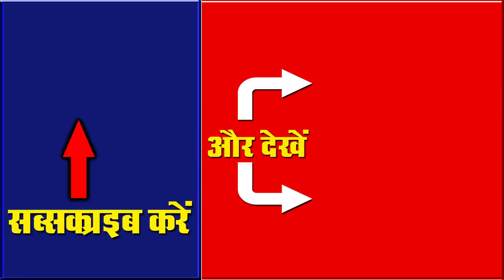लईका चोर || Laika Chor - Om Prakash Amrit के सुपरहिट bhojpuri song || bhojpuri song 2019 dj remix,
ACTION films is a dream of all Bhojpuri singer
Copyright : -Action Films Bhojpuri

❖Album :- लईका चोर
❖Song :-लईका चोर
❖Singer :-  Om Prakash Amrit
❖Lyrics :- shubham sawariya
❖Producer :- Vivekanand Chauhan
❖Digital Manager :- Uddeshya Kumar

     ❖Producer :- विवेकानंद चौहान  [ 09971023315 ,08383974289 ]

 ☛Connect with Action Films Bhojpuri ☚

bhojpuri song 2019 bhakti dj, Digital Managed By - Anshu Pant